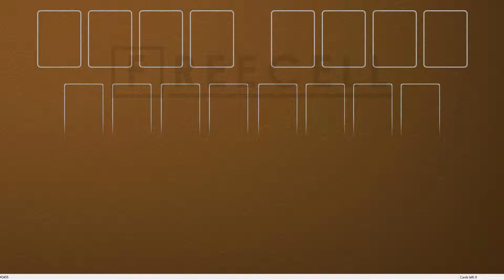Solution to freecell game #3455 in HD